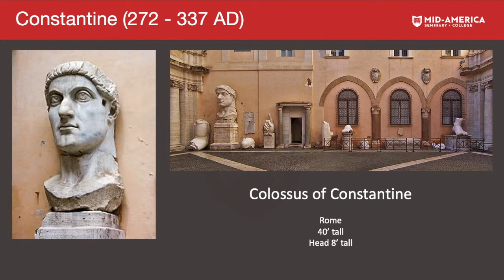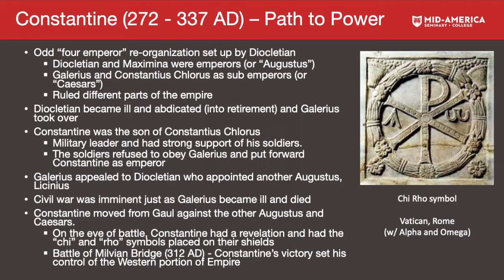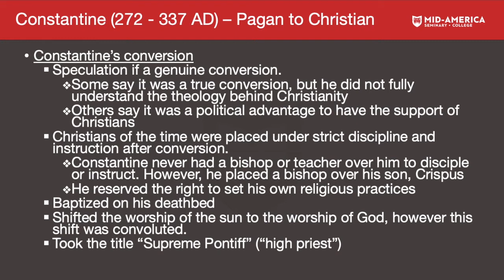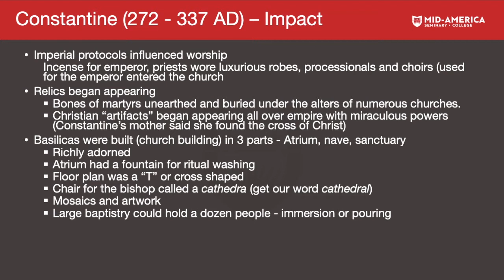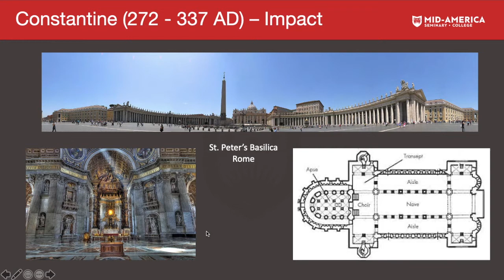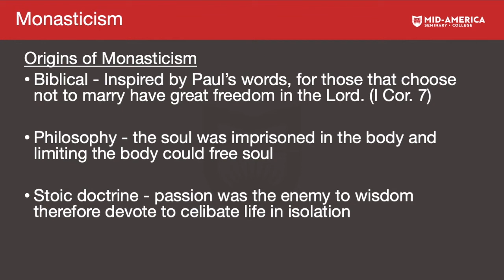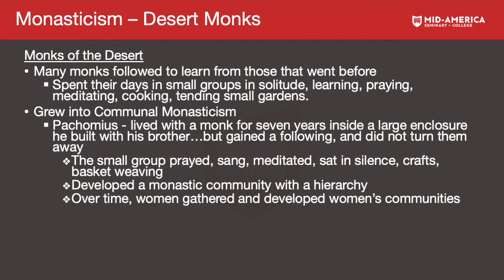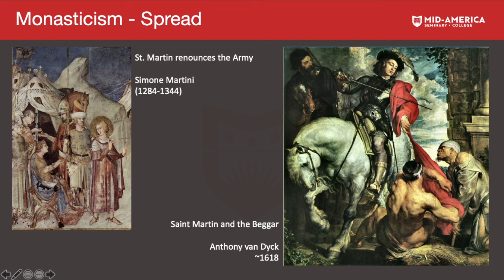HOC Session 5 - Constantine & Monasticism